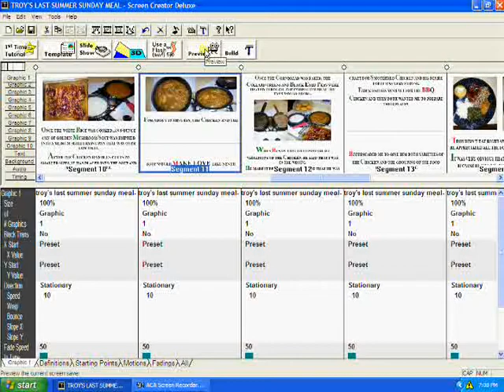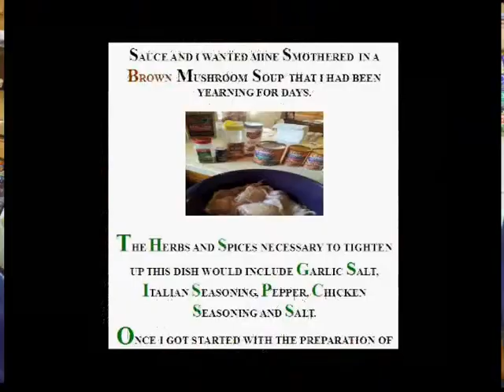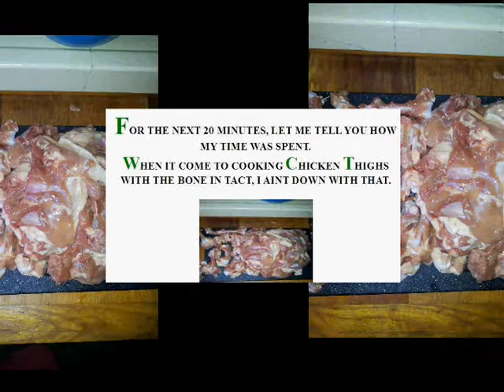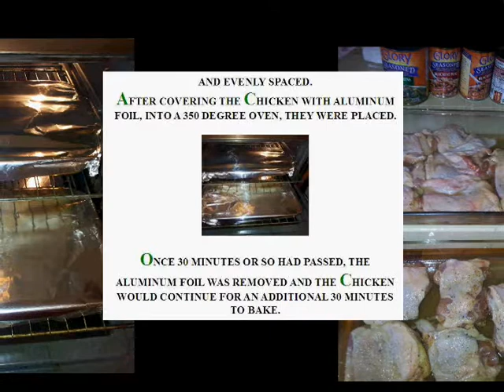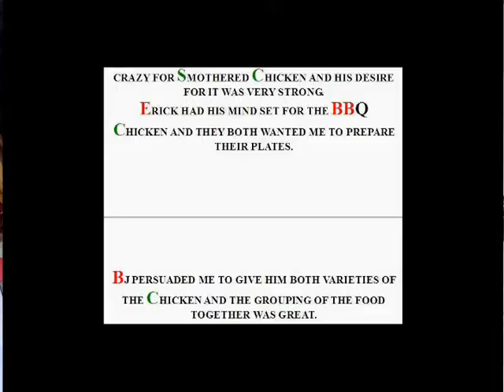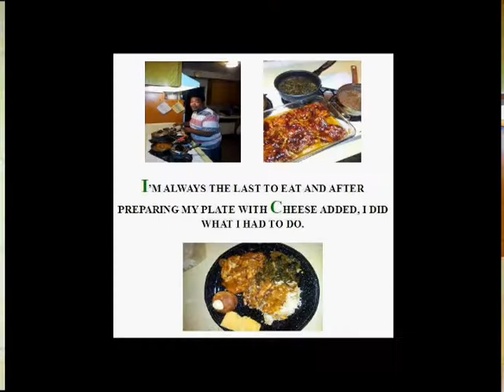TROY'S LAST SUMMER SUNDAY MEAL